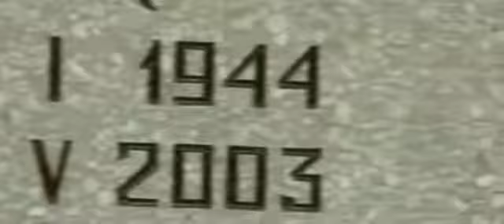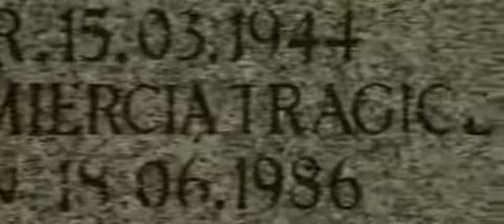Film I ZNIKNIĘCIE I 2011 I zwiastun 2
gatunek: Dramat
produkcja: Polska
premiera: 18 kwietnia 2011 (świat)
reżyseria: Adam Uryniak
scenariusz: Adam Uryniak

Poukładany i spokojny świat Michała Kunickiego rozpada się z chwilą zaginięcia jego żony (w tej roli KATARZYNA ZAWIŚLAK-DOLNY).

Rozpaczliwe próby odkrycia, co się naprawdę stało, sprowadzają jedynie kolejne katastrofy. Próbując rozwikłać zagadkę, bohater popada w coraz większą obsesję, która powoli niszczy jego życie.